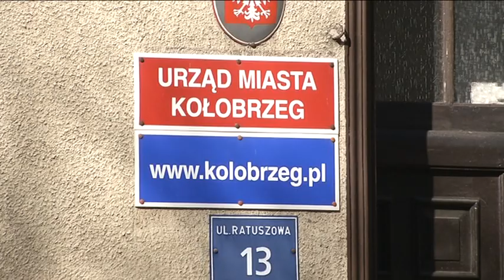KKM W LICZBACH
Ponad 18 tysięcy wydanych kart, ponad 23 tysiące złożonych wniosków i 109 partnerów – tak w liczbach przedstawia się Kołobrzeska Karta Mieszkańca.